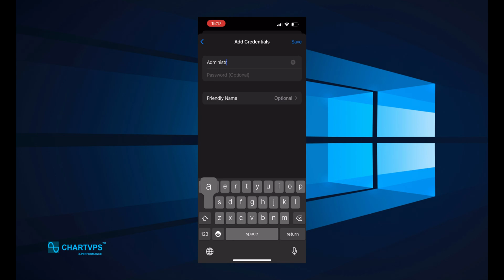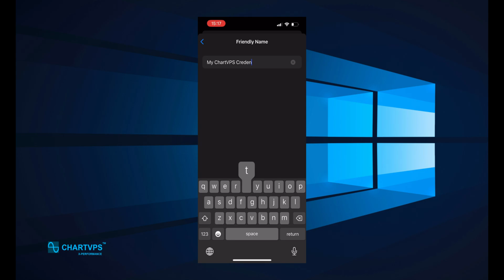Connecting to your VPS or Server via iOS iPhone, iPad